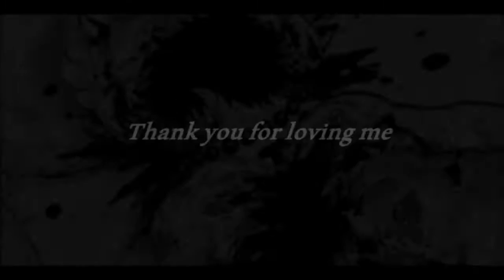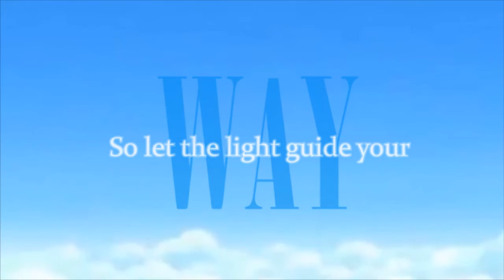[AMV] - When I see you again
I already told you I'm a bad person? So...I love Ace, he is my favorite character of One Piece and I love this song too. I think it is perfect for a video about the D Brothers and A.S.L (even if I have just used it for another amv).
I hope you like it, because I suffered a lot to doing it...